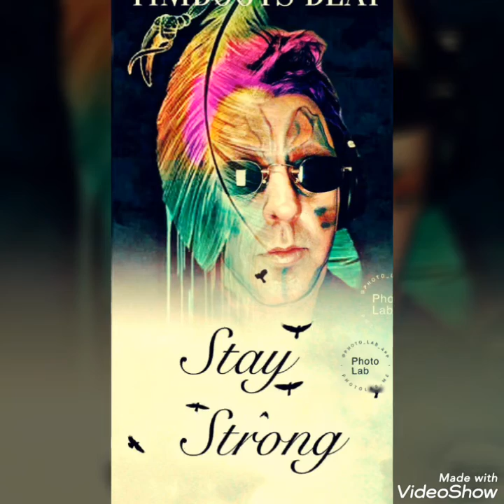DJ TIMBOOTS BEAT Gadjira